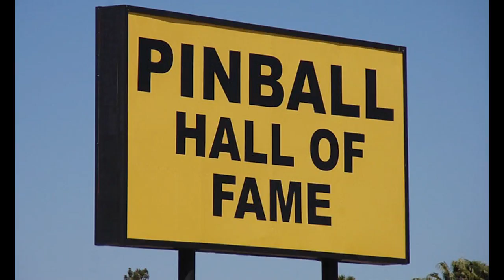(Bad Quality) Phil Barnes Plays Neo-Geo Double Dragon on Ultracade Arcade Machine